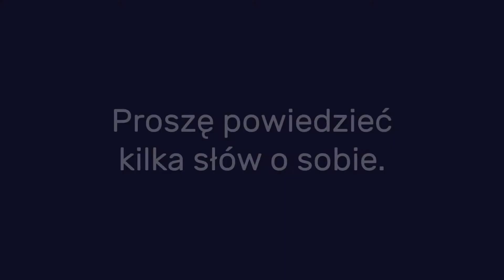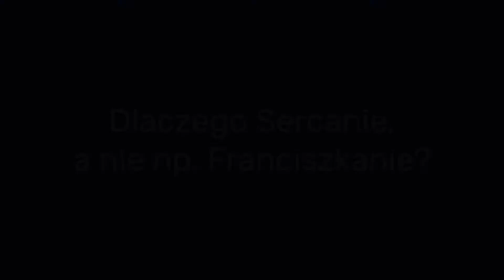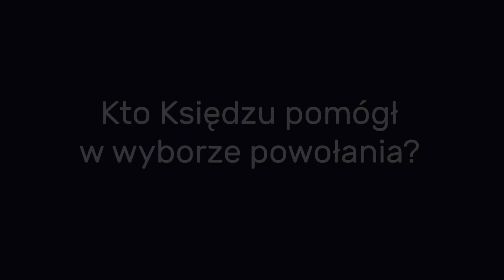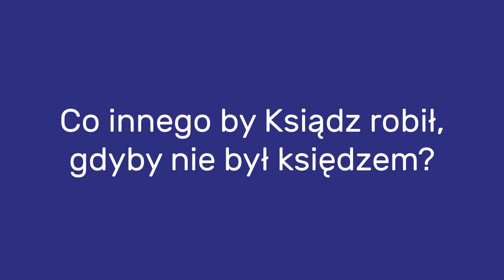poszli za NIM #3 - ks. Sławomir Knopik SCJ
Człowiek wielu talentów - kaznodzieja, rekolekcjonista, były proboszcz i powołaniowiec, a obecnie wikariusz prowincjalny. Jak to było z jego odkrywaniem bożego zaproszenia do Zgromadzenia Sercanów? Niech sam opowie.